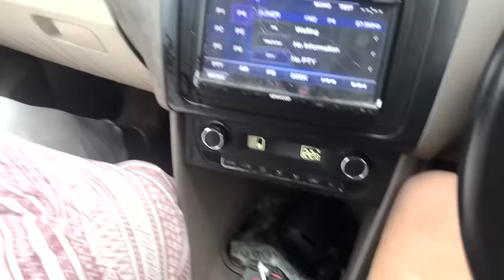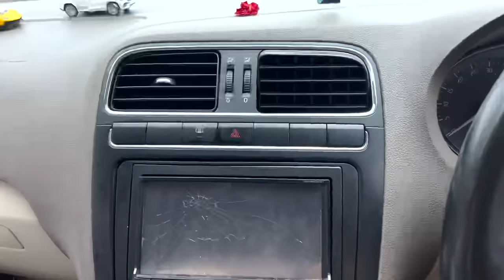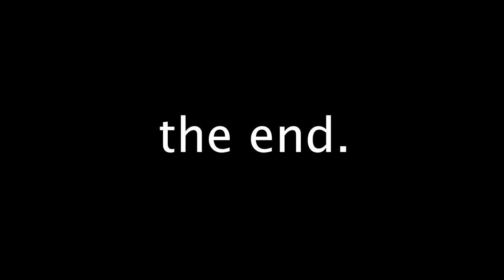Family trip to sakleshpura Vlog | Mahindra Thar 🚗 | Samsameer_insta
Hello guys! Get ready for an adventure-packed travel vlog as I take you on an extraordinary journey to Sakleshpura with our trusty Mahindra Thar.

Join us as I explore the mesmerizing landscapes, create unforgettable memories, and experience the true essence of family bonding.

This road trip is like no other, and I can't wait to share the highlights with you!